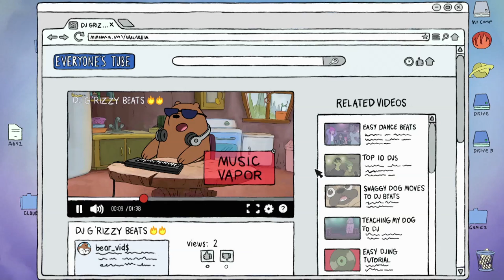THANK YOU For 1 Million Subscribers! | Cartoon Network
We just hit 1 MILLION SUBSCRIBERS, but we couldn't do it without YOU. Thank you so much for being a part of all these amazing moments, from the laughs to the feels!  We put this video together to celebrate YOU for being such great fans!

Thank you from the Ben 10 show team, the Clarence show team, the Uncle Grandpa show team, the Regular Show team, the Mighty Magiswords show team, the We Bare Bears show team, the Adventure Time show team, the Steven Universe show team, the Powerpuff Girls show team, and everyone else here at Cartoon Network!

Be sure to keep watching for more of your favorite moments from Cartoon Network!

About Cartoon Network:
Welcome to Cartoon Network's YouTube Channel, the destination for all of your favorite cartoons and videos. Watch clips from shows like Teen Titans Go, Adventure Time, Regular Show, The Amazing World of Gumball, Ben 10, Steven Universe and more!